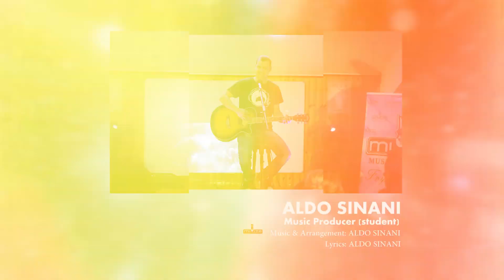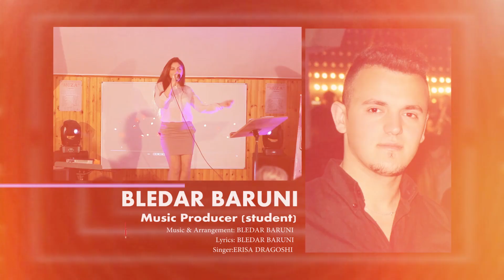"MUZA" FEST - Organizuar nga Akademia Muzikore "MUZA"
"MUZA" Fest eshte i pari evenimet ne trevat Ship-folese qe pergatit  Producente te rinj ne drejtime te ndryshme.
Ky eveniment u organizua me date 15 / 03 / 2014 ne sallen e koncerteve te Akademise Muzikore "MUZA" ne kuader te mbylljes te semestrit  te pare ne deget :
Music Production, Sound Engineer, Dee jay, dhe Video Production.
Studentet te udhehequr nga mentoret e tyre pergjate 3 muajve edukim intesiv ne kete akademi, bene te mundur realizimin e ketij evenimenti.
Per organizimin e sukseseshem falenderojme:  pedagoget dhe studentet qe me perkushtimin e tyre dhane kontribut te cmuar profesional.

Pedagoget e deges se " Produksionit Muzikor "

Edi Balili
Elvis Duro
Enis Mullai
Hamit Skilja
Kujtim Balili

Pedagoget e " Video Produksionit "

Aurel Lulo
Ernis Cili
Skerdi Mahmutaj
Renato Alickolli

Pedagoget e Kursit  "Dee-Jay"

Ruben Rivas
Miss Ilda

Pedagoget e " Sound Engineer "

Nertil Mehmeti
Arben Lala
Arlind Zerdja (Student)

Pedagoget e Kantos

Hata Koca